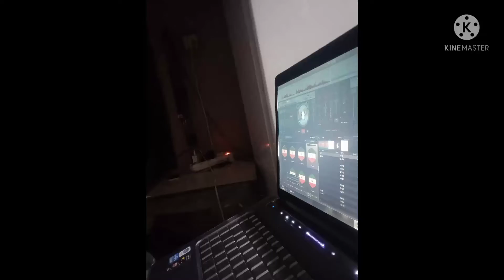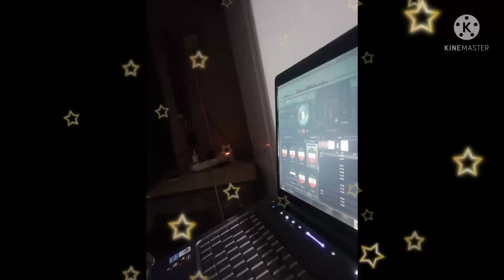Cka:EIGrandeToto-LoveNwntiDj Ayoub air max